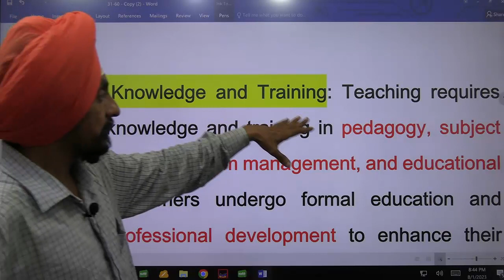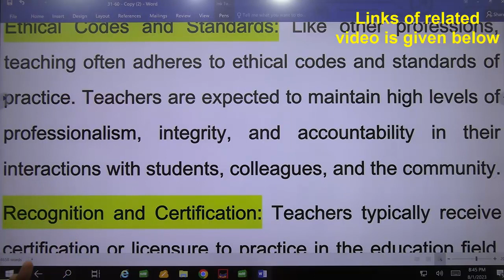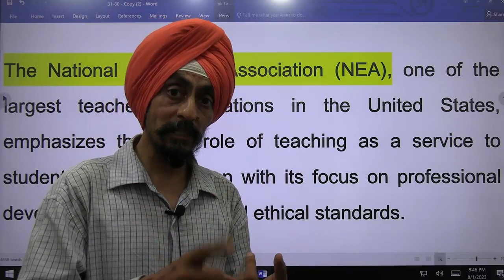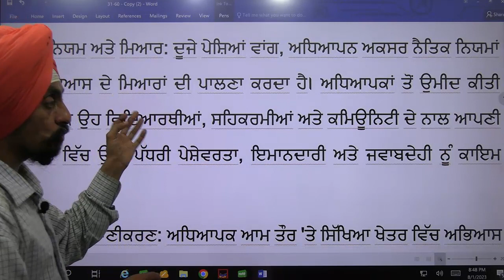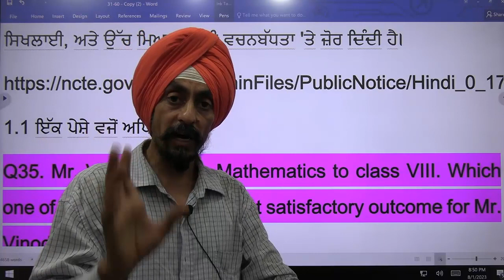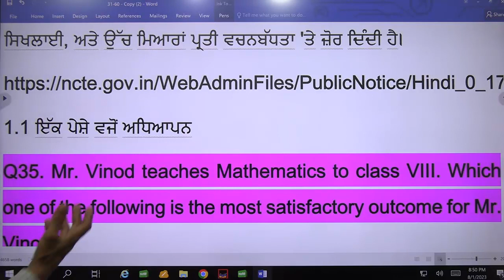Evidence and logics for correct answer of your MCQ l teaching AS profession B.Ed Entrance Test 2023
TEACHING AS A PROFESSION:

Specialized Knowledge and Training: Teaching requires specialized knowledge and training in pedagogy, subject matter expertise, classroom management, and educational psychology. Teachers undergo formal education and continuous professional development to enhance their skills.
Ethical Codes and Standards: Like other professions, teaching often adheres to ethical codes and standards of practice. Teachers are expected to maintain high levels of professionalism, integrity, and accountability in their interactions with students, colleagues, and the community.
Recognition and Certification: Teachers typically receive certification or licensure to practice in the education field. This formal recognition distinguishes teaching as a recognized and regulated profession.
Evidence from Educational Organizations:
Various educational organizations and professional associations recognize both the service and professional aspects of teaching:

The National Education Association (NEA), one of the largest teacher organizations in the United States, emphasizes the dual role of teaching as a service to students and a profession with its focus on professional development, advocacy, and ethical standards.

The National Commission on Teaching and America's Future (NCTAF) highlights the service nature of teaching by emphasizing the importance of meeting the needs of students and ensuring their academic success.

The American Association of Colleges for Teacher Education (AACTE) acknowledges teaching as a professional service, emphasizing the specialized knowledge, continuous learning, and commitment to high standards.
1.1 Teaching As a Profession